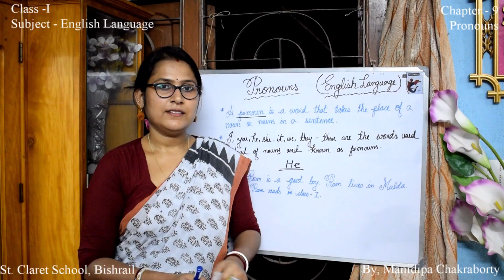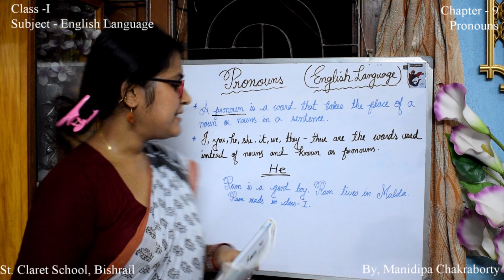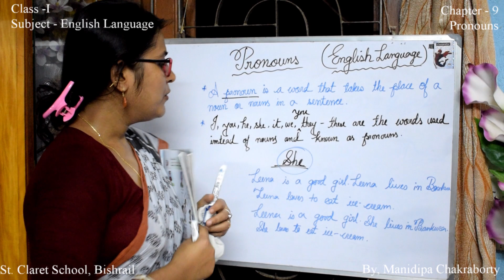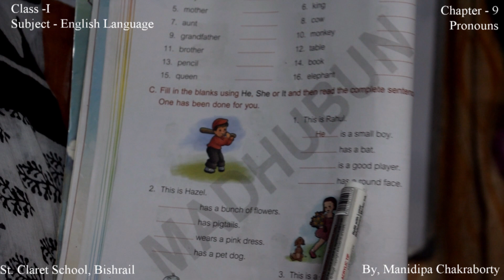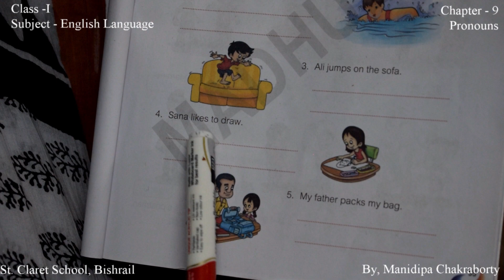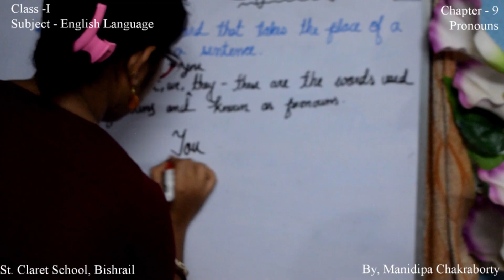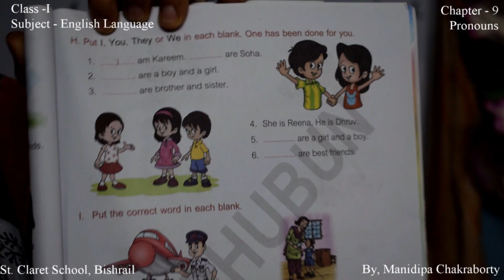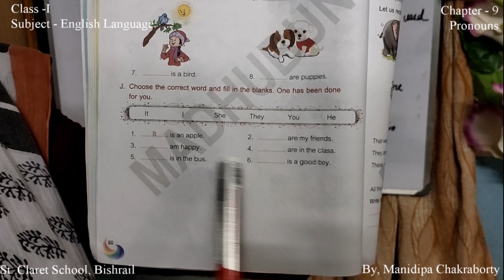St. Claret School, Class - I, English Language, Chapter - 9, Pronouns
This is a video captured for helping students of St. Claret School, Bishrail, D. Dinajpur, West Bengal, during the period of lock down due to the pandemic COVID19. It's a class demonstration regarding "Pronouns", for Class-I students. Though it's not a proper class demonstration, yet it will help students to carry on their studies at home.